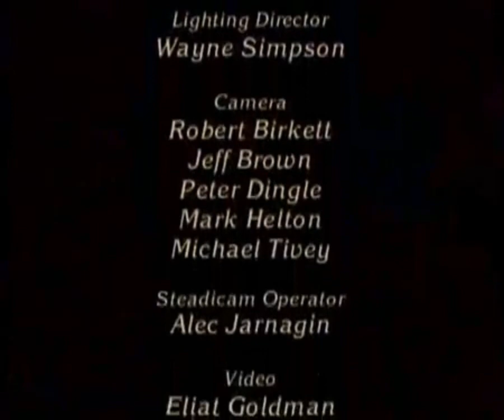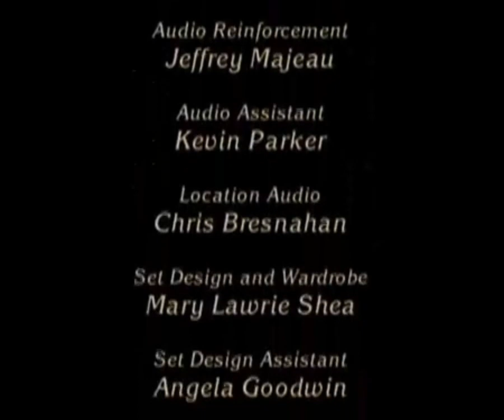DYER WAYNE. SOLUCIONES ESPIRITUALES.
Les comparto esta disertación de Dyer.
Cuando lo conocí en un libro de mi mamá  por los 80... Me parecía raro.
Me preguntaba qué hacía un adulto leyendo a este señor y con estas ideas tan extrañas.
Hoy le agradezco a mi mamá que haya dejado ese libro en la biblioteca y que mi curiosidad de adolescente lo haya podido descubrir.

En esta disertación Dyer nos invita  a ver desde un concepto diferente las soluciones a nuestros problemas. ¿ Problemas?

Creo, que es interesante escucharlo todo... y varias veces.

Si bien es un material que existe en diferentes canales de youtube.
De alguna manera es una alegría compartirlo con ustedes, por lo que les contaba sobre mi madre y sus libros... ( aunque ella nunca lo leyó; yo sí).

musica; Da Bi Udrile Sve Fortune